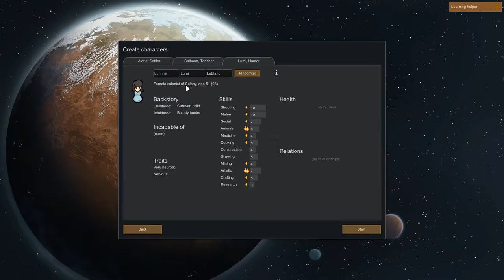RimWorld Part 3-1 - Alpha 15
Cassandra Classic Rough Playthrough 3 Part 1 [1080] [PC]